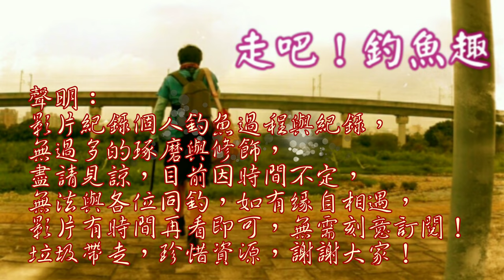魚群爆多的溫馨安全舊漁港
今日前往許久未來的漁港,多年沒來來看看這邊變得如何